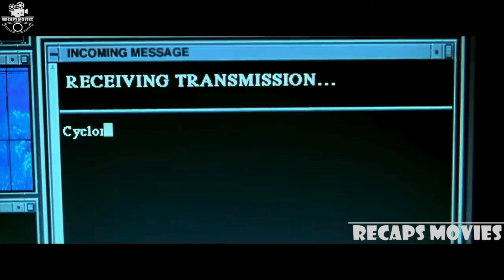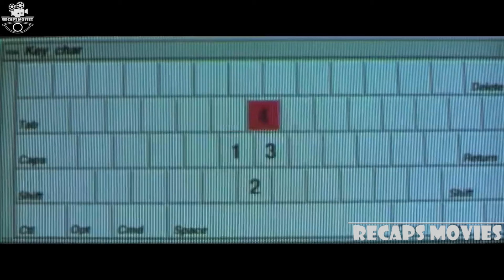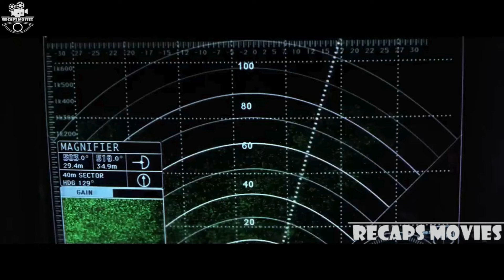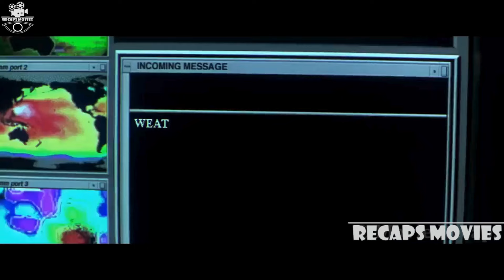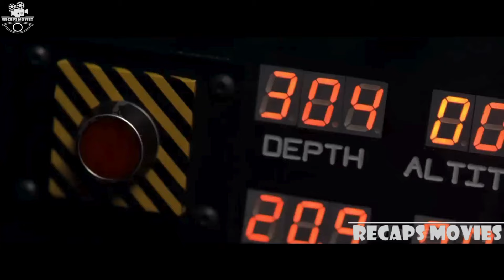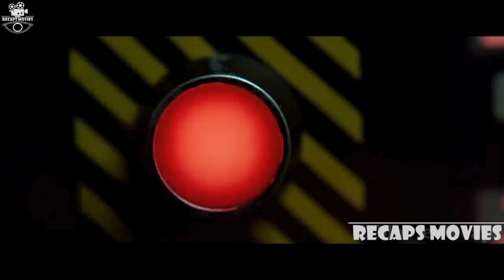Movie Summary: Sphere (1998) - A Thrilling Sci-Fi Adventure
Voici une description en anglais pour attirer plus de vues sur YouTube pour le film **Sphere (1998)** :

**Description:**

Dive into the depths of the ocean with **Sphere (1998)**! 🌊 A team of scientists, including a psychologist (Dustin Hoffman), a biochemist (Sharon Stone), and a mathematician (Samuel L. Jackson), is sent to investigate a mysterious spacecraft that has been submerged for 300 years. Inside, they discover a strange, powerful sphere that holds unimaginable secrets. Directed by Barry Levinson and based on Michael Crichton's novel, this sci-fi thriller will keep you on the edge of your seat! 🎬✨

**Title:**

- Samuel L. Jackson

- Thrilling adventures